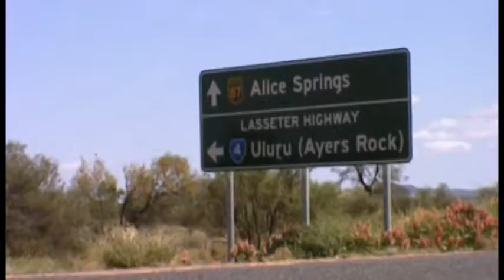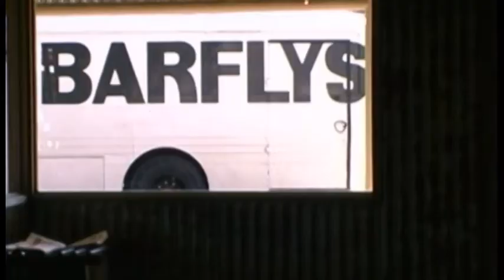The Barflys - The Barflys - HD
More shenanigans with Australia's immortal Boogie legends The Barflys. The wild and windy visit to Uluru. "We're in a Bus" said King Blowie when asked by the NT Police why we went through the Bus Only Lane. It was ooroo to Uluru as the Mighty Flys shot through. - Question' How many Barfly Buses did it take to pull a broady outside the Alice Springs Casino, stopping right at the door? Answer: One.